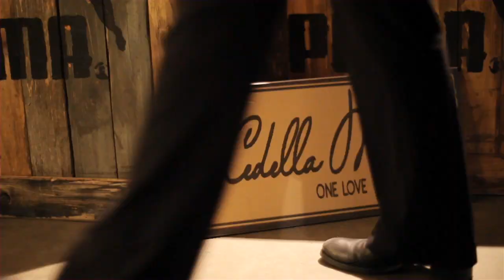SB.TV - Monthly Round Up - June 2012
SB.TV have started a new monthly round up, so for those who might have missed some you can watch this for highlights. Check out what we got up to in June; including an A64 with Cleo Sol, chatting with Richard Branson and Usain Bolt, a sneaky peak behind the scenes at Maxsta's video shoot, Nines SB.TV debut plus much much more.

Make sure to watch the videos from the past month as some content wasn't put in this round up and you don't want to miss out!

Here are the links for the videos featured in this months round up: